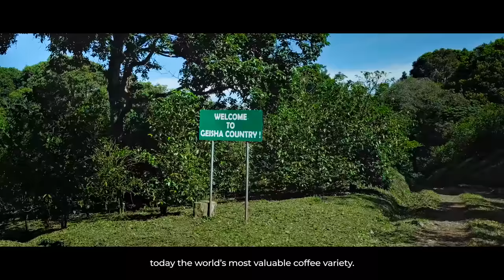Coffee with a Panamanian View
Invigorate your tastebuds, immerse yourself in culture, take on thrilling adventures, and learn about sustainability in Panama’s Chiriqui Highlands with local experts.

Follow Jorge Chanis (@jorge.chanis) and @santiramundo on a gastronomic adventure. Feel the breezes of the Caribbean Sea and Pacific Ocean colliding, which create a diverse microclimate that is amazing for growing Geisha coffee. Experience unparalleled farm-to-table dining from local and international chefs.

Learn about the culture of the Chiriqui Highlands with Diwigdi Valiente (@Diwigdi) and @planetajuan. Discover the amazing work of the Ngäbe and Bugle indigenous communities in Panama’s Highlands and their importance on the history and future of the region. As original inhabitants of the region, the Ngäbe and Bugle people are an essential part of the coffee industry as growers and roasters.

Go on a volcanic adventure in the Highlands with Rolando Chamorro (@rolo_panamaguide) and @jess.wandering. Hike the Baru Volcano and stand in one of the only places in the world where you can see both the Pacific Ocean and Caribbean Sea at the same time. Experience world-class birdwatching, and if you are lucky, spot a resplendent Quetzal. Hike the Los Quetzales Trail or go across hanging bridges to waterfalls.

Finally, learn all about the sustainable practices of the coffee farms with Benito Bermudez (@bemund) and @prefiroviajar.  In Panama’s Chiriqui Highlands, many coffee farms have been around for close to 100 years and have developed sustainable practices to grow coffee throughout the years. Today, these farms generate jobs, attract tourists, and make the economy flow in the region. Coffee in Panama is made by hand and sustainably in Volcan and Boquete.